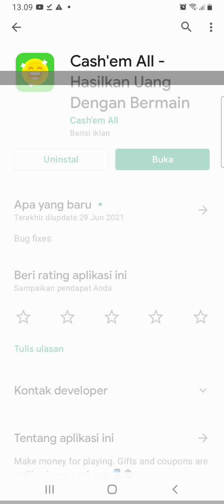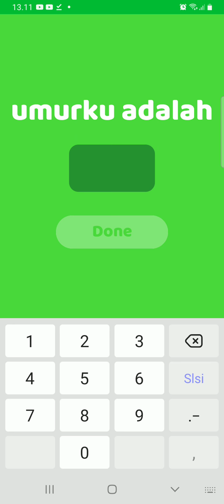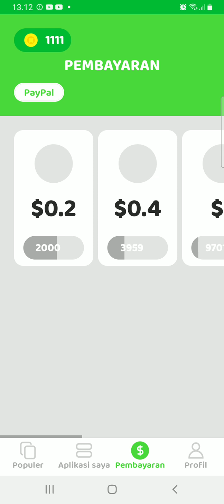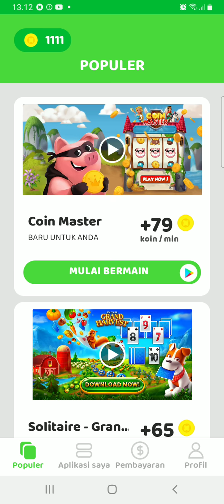Cara Daftar Aplikasi Cash'em All Terbaru 2022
Video tutorial cara daftar aplikasi Cash'em All terbaru 2022. Untuk cara mendaftar di aplikasi Cash'em All silahkan download terlebih dahulu aplikasinya, kalau sudah selesai download langsung masuk saja ke aplikasinya dan klik terima. Kemudian muncul halaman baru untuk pendaftaran akun, kamu disuruh memilih mendaftar menggunakan akun facebook atau menggunakan akun google silahkan pilih salah satunya.

Klik dan lanjutkan, kemudian pilih jenis kelamin pria atau wanita, isi juga umur. Terakhir klik izinkan dan geser ke kanan untuk mengizinkan aplikasi cash'em all. Setelah selesai maka otomatis akun Cash'em all kini berhasil didaftarkan dan kamu langsung bisa menggunakannya untuk bermain dan mendapatkan koin untuk nantinya ditukarkan menjadi uang. Itulah cara mendaftar aplikasi cash'em terbaru 2022. Semoga penjelasan saya ini bisa dipahami. Namun jika kamu masih kurang paham, silahkan tonton video ini sampai selesai ya. Terima kasih.

Untuk mendownload dan memberikan ulasan aplikasi Cash'em All di Google Playstore silahkan kunjungi link di bawah ini :